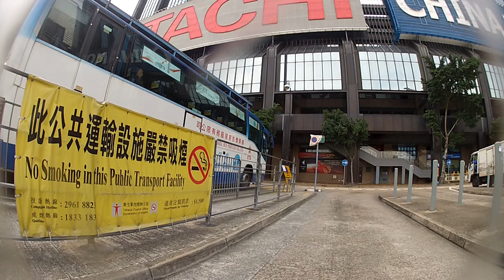2013-01-01 車頭攝錄 GO PRO HERO2 銀版 GP050001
第一次車頭攝錄,設定 720P .FOV 170度(W), 60fps,相机離地100cm,效果幾得意